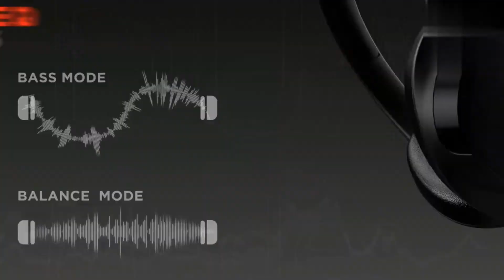AMAZING AMAZON introduction video